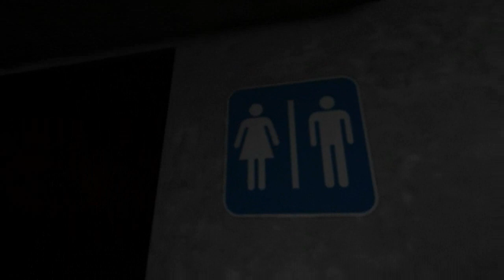PT Cruiser | Shadows part 1